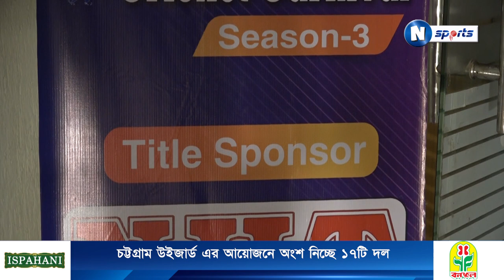চট্টগ্রামে ব্যাচভিত্তিক ক্রিকেট লড়াই এর জমকালো ট্রফি উন্মোচন I N Sports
চট্টগ্রাম উইজার্ড এর আয়োজনে ব্যাচভিত্তিক ক্রিকেট টুর্নামেন্ট ব্যাটল অব ব্যাচেজ- সিজন থ্রি এর জমকালো ট্রফি উন্মোচন, টুর্নামেন্ট শুরু ২৭ অক্টোবর

সব আপডেট পেতে যুক্ত থাকুন এন স্পোর্টস এর সাথে